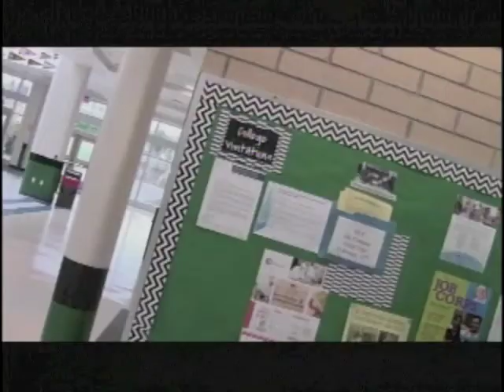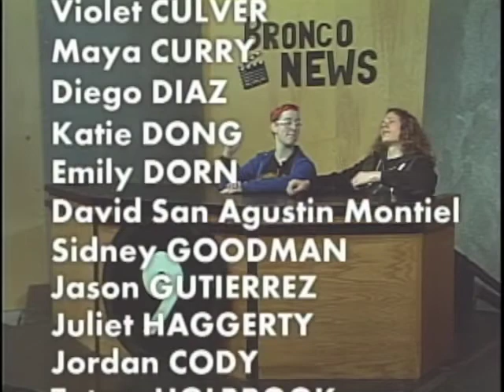PCTV Bronco News 2.22.2016